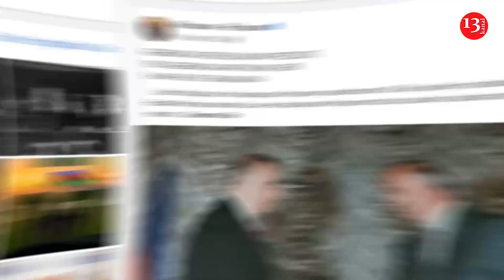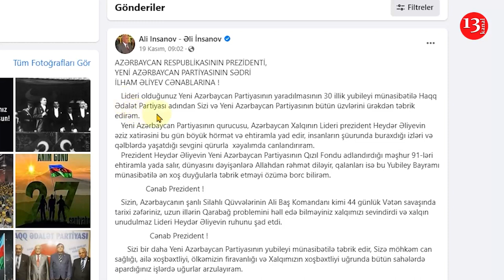Müxalifət partiyaların YAP-ın 30 illik yubileyinə qatılması ictimai müzakirələrə səbəb oldu